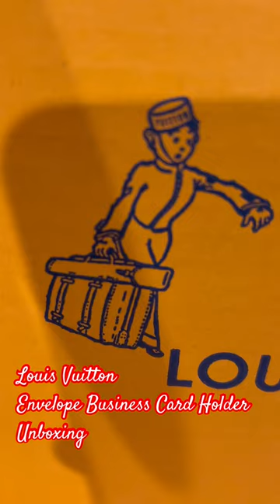Louis Vuitton Envelope Business Card Holder